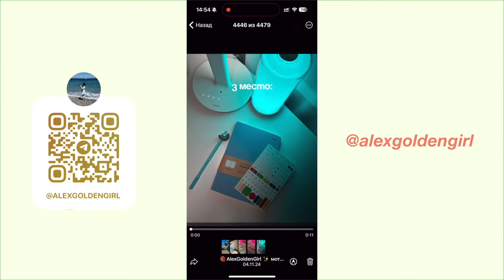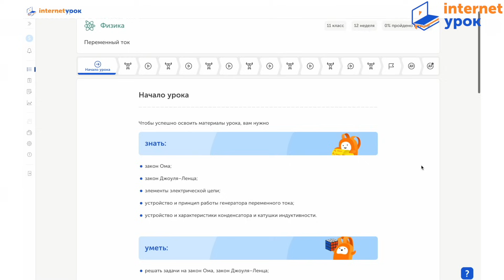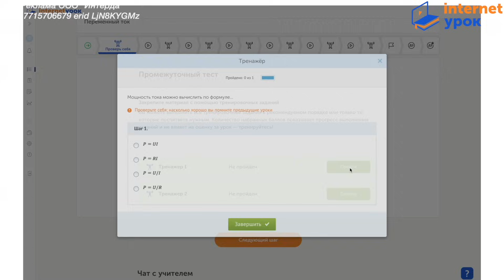100+ ИДЕЙ ПОДАРКОВ НА НОВЫЙ ГОД 🎄 что подарить? оригинальные бюджетные идеи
100+ ИДЕЙ НОВОГОДНИХ ПОДАРКОВ 2024: кому угодно, идеи для вишлиста на новый год

Реклама ООО "Интерда" ИНН 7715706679 erid LjN8KYGMz
sub count: 498729